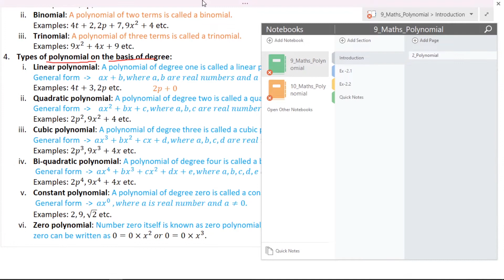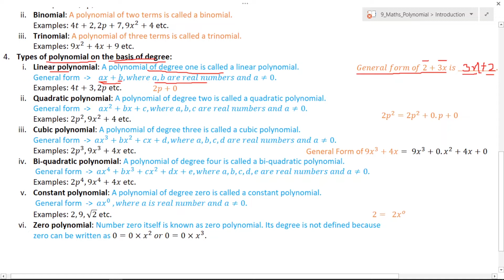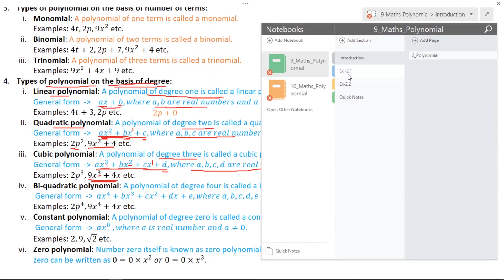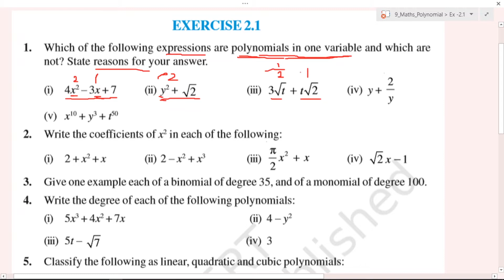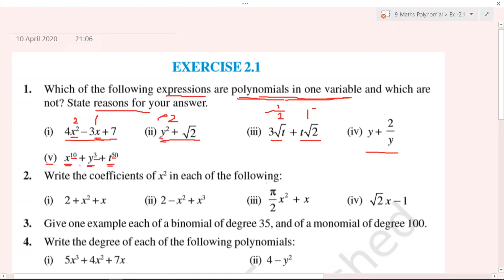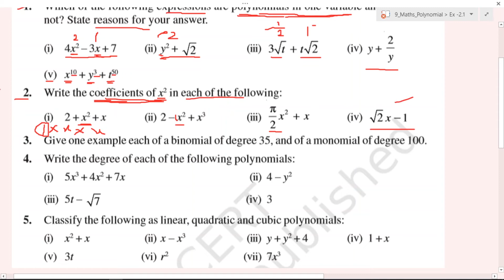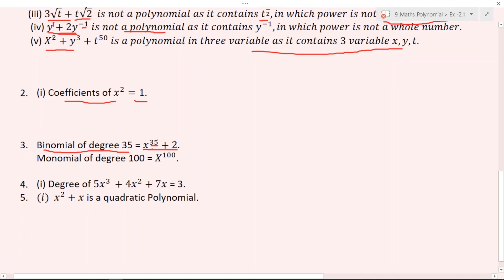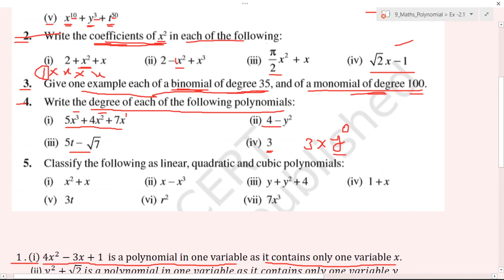Mathematics - Polynomial Part-2 Ex 2.1